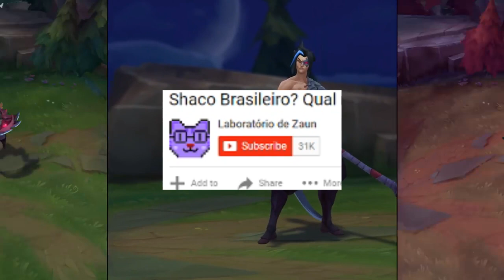RESPONDENDO JOSI GAMER, 6 Motivos Pra NÃO Comprar o Novo Campeão Kayn?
Video Resposta ao vídeo da Josi Gamer sobre 6 motivos para não comprar o novo campeão Kayn